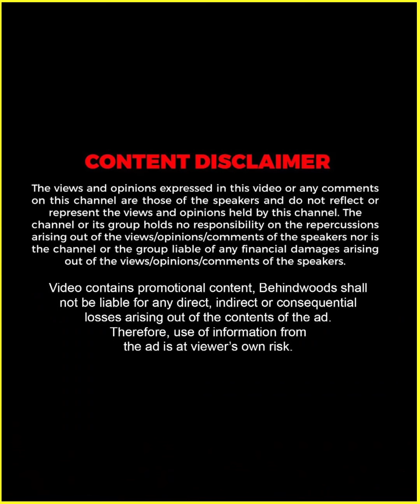"Midhun ചേട്ടൻ പറഞ്ഞ കഥ അവസാന നിമിഷം വരെ ഞാൻ വിശ്വസിച്ചു" 😶😑